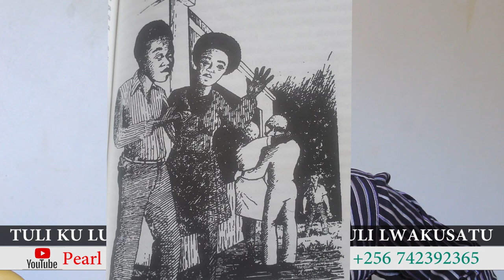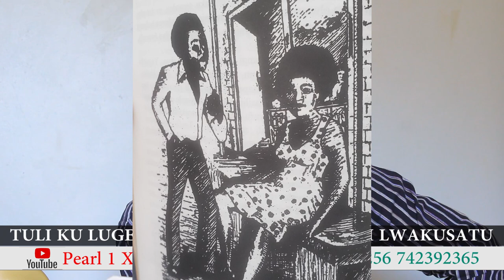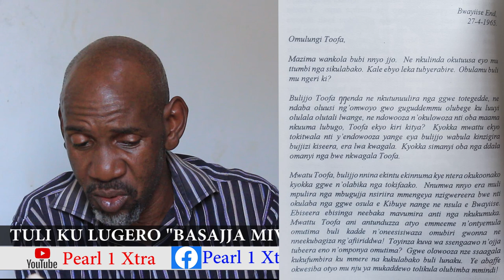BASAJJA MIVULE (esuula 11) ABAWALA B'EKIBUGA KYEBAAKOLA MIVULE TALIKYELABIRA...